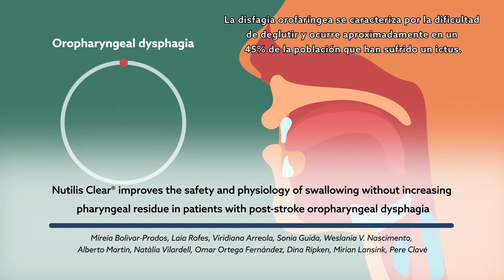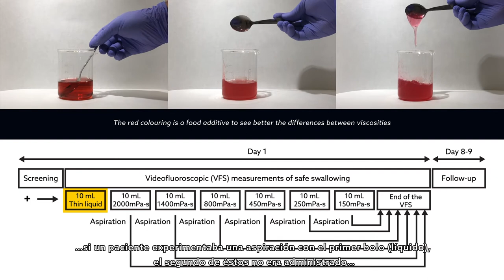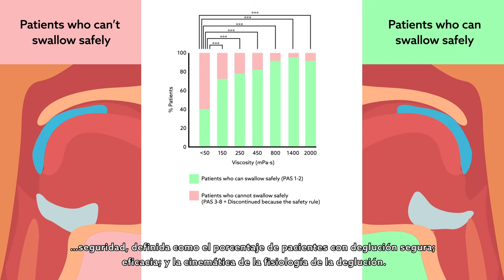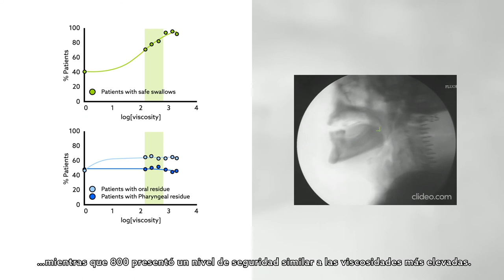Nutilis Clear® improves safety of swallowing in patients with post-stroke oropharyngeal dysphagia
Bolivar‐Prados et al., "Effect of a gum‐based thickener on the safety of swallowing in patients with poststroke oropharyngeal dysphagia" Neurogastroenterology & Motility (2019). doi:10.1111/nmo.13695